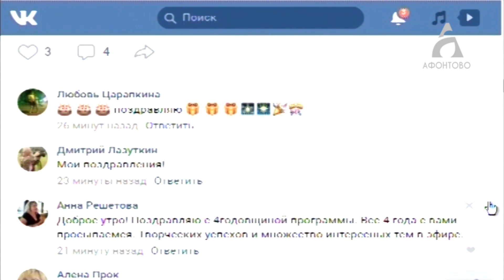Ровно 4 года назад в эфир вернулась любимая красноярцами программа «Утренний кофе» с Афонтово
Выпуски легендарного утра перезапустили после пяти лет молчания.

Сегодня наш телеканал невозможно представить без хорошо знакомых ведущих, которые будят Красноярск каждое утро с половины седьмого до девяти утра.

О том, как наши коллеги отпраздновали этот день, в сюжете Екатерины Усатенко.